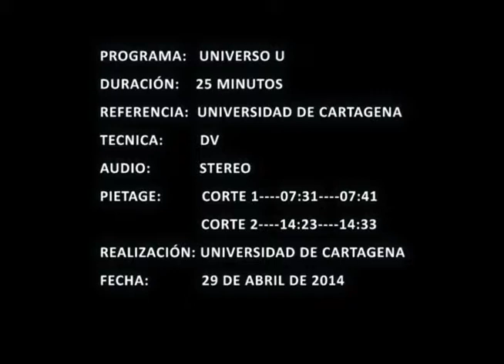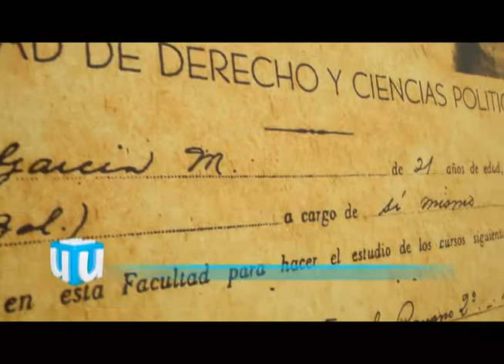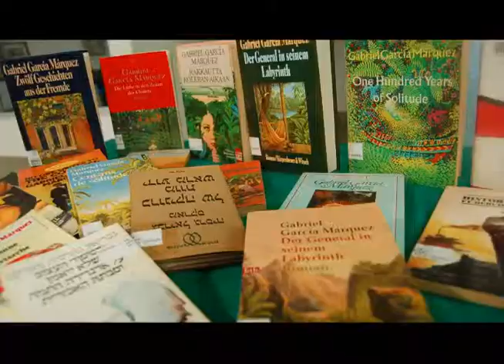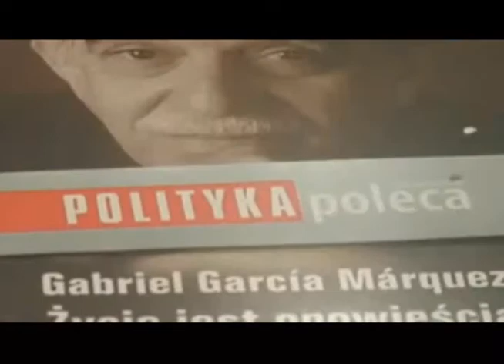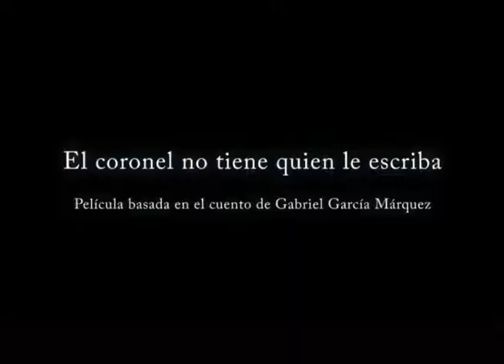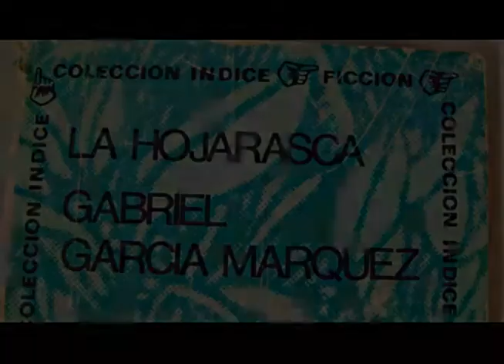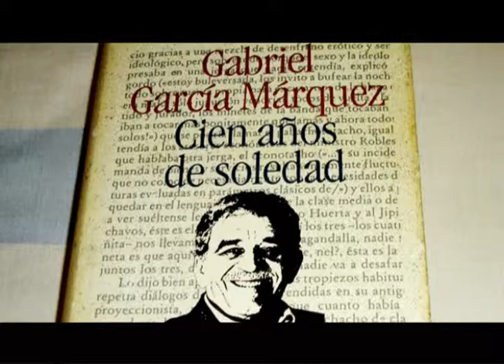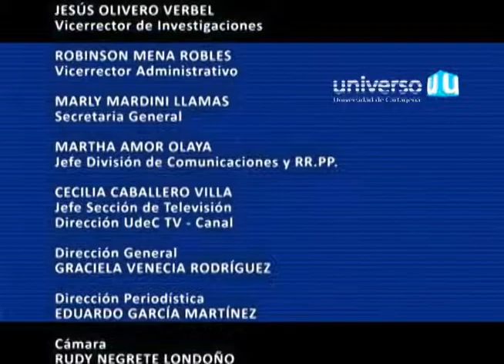Universo U 238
Especial de Gabriel García Marquez